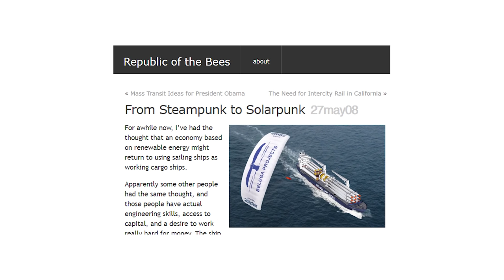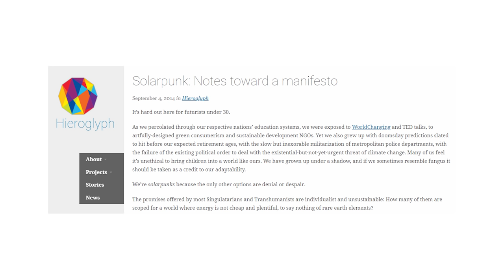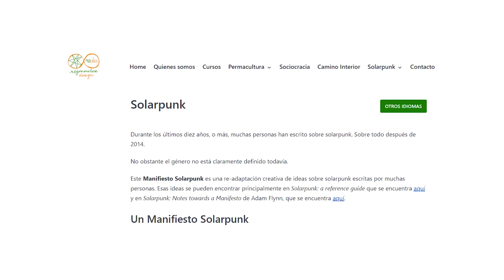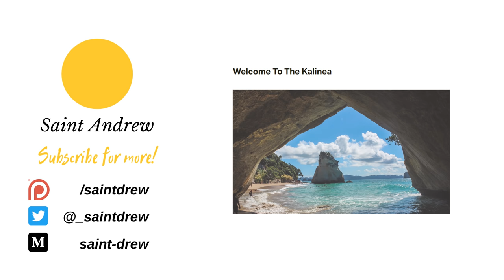What is Solarpunk?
solarpunk is a very cool literary genre/praxis/hobby/art movement😎

Thumbnail art by Christi Belcourt.

Introduction - 0:00
A Brief History of Solarpunk - 2:38
The Politics and Art of Solarpunk - 4:27
Conclusion - 6:57
Outro - 7:45

Follow me on Medium.com
Follow my music producer, salmon the ghost:
Rodeo days (Prod. Zeus The God x Greg Sekeres)